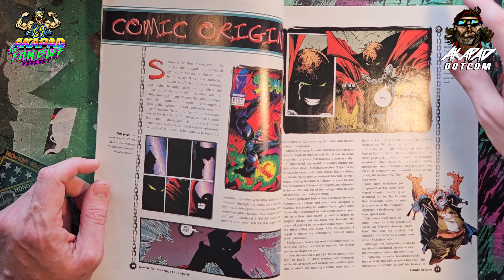FUZZY MATH WITH TODD MCFARLANE - EXPOSING HIS BIGGEST LIE - the 300 Rejection Letter myth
Addressing this crazy lie by one Todd McFarlane.
The idea of Todd McFarlane mailing out 700 submission packages to receive 300 rejection letters is insanity in four years or is it a year and a half? But big lies get big love from fans.